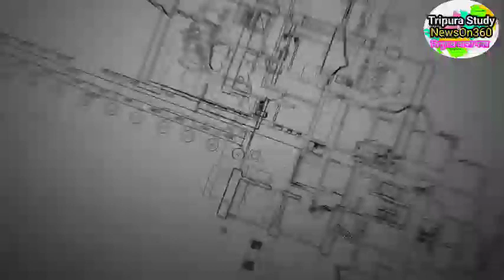TripuraNews,১০৩২৩ বৃহত্তর আন্দোলনে সামিল হবে, শিক্ষামন্ত্রী প্রলোভন বুঝার বাকি নেই বললেন ১০৩২৩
আমাদের দ্বিতীয় চ্যানেল আরটিভিতে অবশ্যই একবার ভিজিট করুক ।

see TCS Mains Gk Papers Mark Distribution
See TRLM Notification 250 Post  video
TCS2020 Syllabus  FUll Explain  Video
Previous job notification Video
SEE TCS and TPS JOB 2019 WITH SYLLABUS

PREVIOUS YEAR TET 1 BENGALI  টেট প্রশ্ন আলোচনা